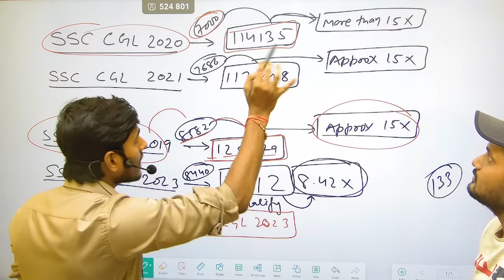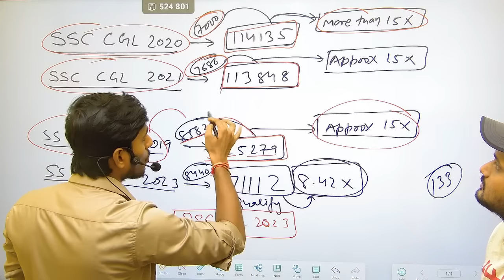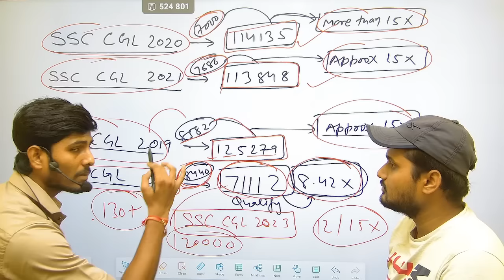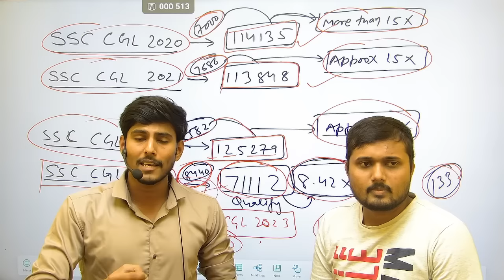SSC ने की जिन्दगी बर्बाद | Appeal To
SSC ने की जिन्दगी बर्बाद | Appeal To ​⁠@GaganPratapMaths ​⁠@ABHINAYMATHS ​⁠@AdityaRanjanTalks ​​⁠@RBERevolutionByEducation @amansirenglishclasses @EnglishByNeetuMam1 @mathsbyrakeshyadavsir01 @rankersgurukullive @AbhasSaini ​⁠@ExamoRamoSir

My name is Roshan chaudhary and I have cleared almost every exam of SSC, like SSC CGL, CHSL, CPO and MTS and I have teaching experience of more than 8 Years.
My score in English
SSC CGL mains 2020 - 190/200
SSC CGL mains 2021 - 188/200
SSC CHSL pre - 50/50
I have always scored 47.5/50 or 50/50 in pre
I have been teaching English for 8 years
This channel is to help you to get selected and become an officer.

join my telegram channel for notes and PDFs